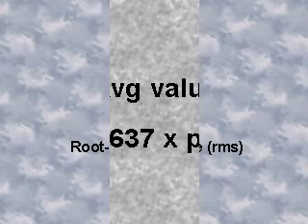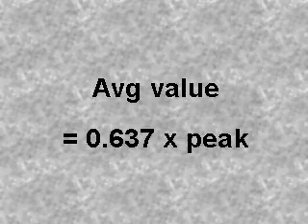Electronics Tutorial , Lessons#33 - general indroduction for AC and DC circuits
Regards
Saqer Khalil
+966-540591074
Jeddah , Saudi Arabia